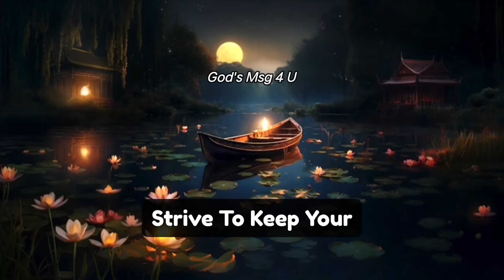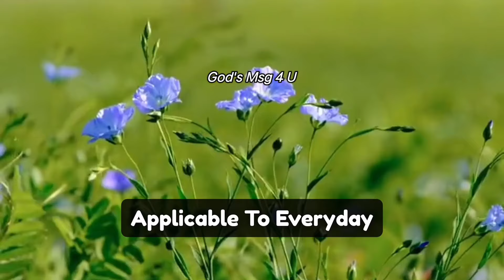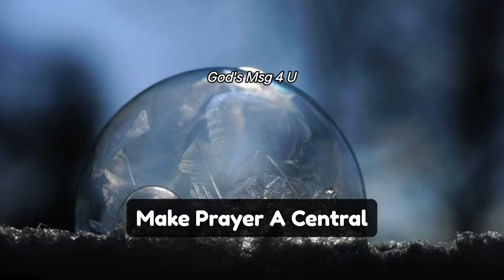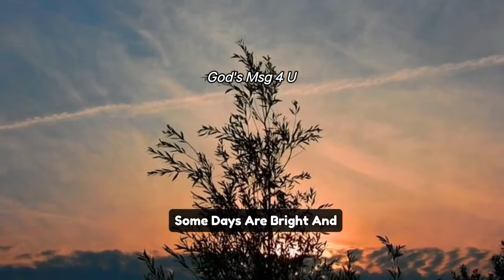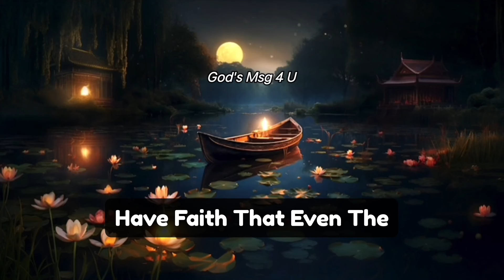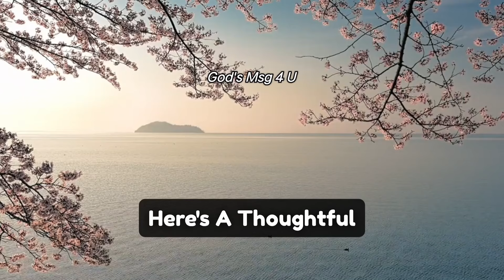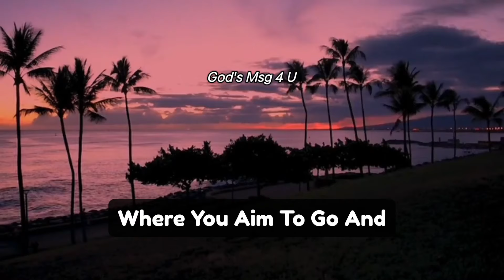GOD HAS A BIG SURPRISE FOR YOU. ✝️GOD MESSAGE FOR YOU 💌jesusmessage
11:11💌God says, Someone is planning to put you in Jail...🌈Angels Message✝️Gods Message 1111 Share 💌 This Gods Divine Message With Your Family 👨‍👩‍👧‍👦 And Friends As Well As Those Who Need Guidance From The Universe. 🌌 stay tuned ☺️🥰 Infinite love and Gratitude ❤️🙏 BE HAPPY and Spread Happiness😊🥰 ❤️🌼Thank you🌼❤️🌼🧚 take care😄☺️ ▬▬▬▬▬▬▬▬▬▬▬▬▬▬▬▬▬▬▬▬
This Video Includes All These Searches 👇
1.God message for me today
2. God message for me
3. God message
4. God's message
 5. God message for you
6. Message from god
7. God's blessings message
8. Jesus message
9. God's message for me today
10. God message tarot
11. God's message for me
12. God's message today
13. Message of god
14. Sermons
15. God's message for you today
16. Motivational
17. Message from universe
18. Urgent message from god
19. Universe Message
20. Faith quotes
21. Jesus quotes
22. Church
 23. Joel Osteen
 24. Bible quotes
 25. Bible message
26. Quotes god
27. God's Motivation
28. Bible god quotes
29. Life quotes
30. Faith god quotes
 31. Christian Motivation
 32. The Lord Helps
33. God Helps
34. Grace for purpose
35. Jesus Status and Quotes
36 God's msg 4 u